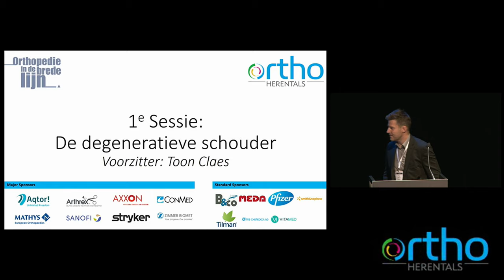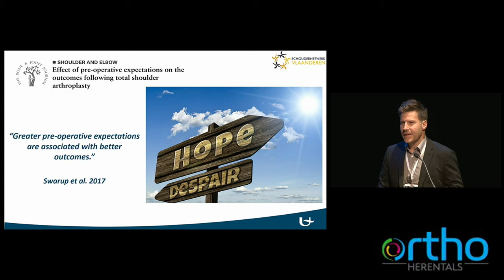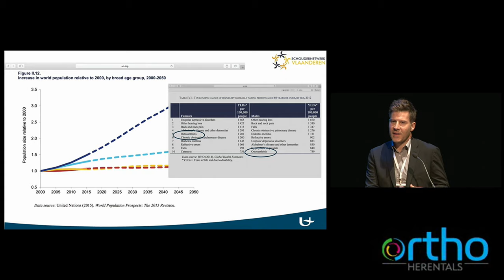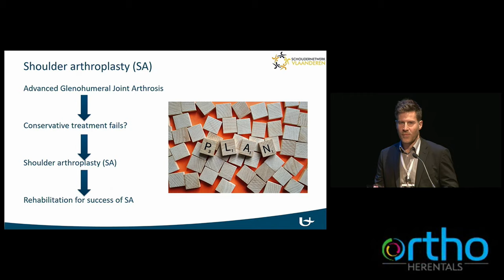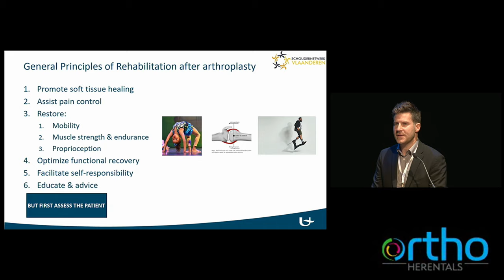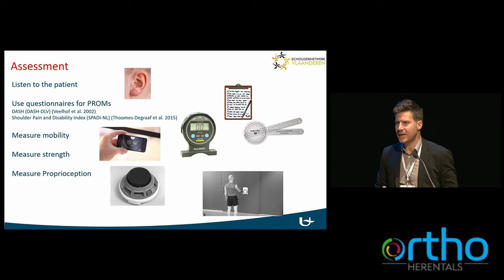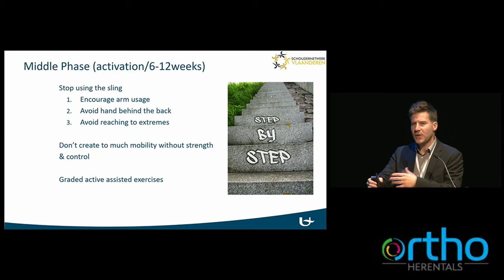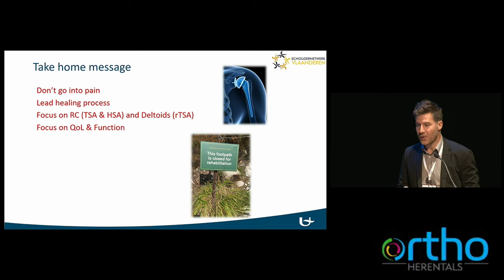Revalidatie na schouderprothese - Filip Struyf- Orthopedie in de brede lijn 2017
Revalidatie na schouderprothese - struggle or piece of cake?
Orthopedie in de brede lijn 2017 - zaterdag 14 oktober 2017
Congress Orthopedie AZHerentals en HERO vzw - CC 't Schaliken, Herentals